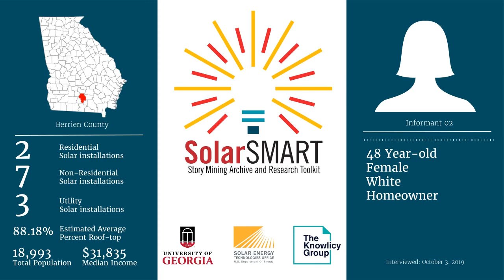SolarSMART Interview - SEA BERRIEN INF02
SolarSMART Interview conducted on 10/03/2019 with a 48 year old white female, homeowner from Berrien County, Georgia.